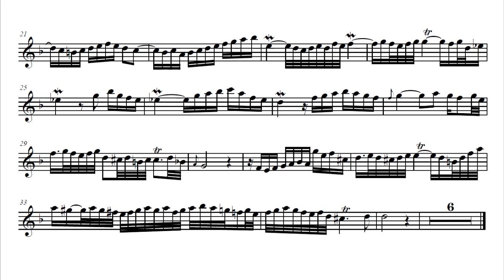Marcello's Concerto in d minor: II - Adagio [Play Along] [B♭ Sheet music]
Marcello's Oboe Concerto in d minor (c minor version)// Concierto para Oboe en re menor (versión en do menor) - Marcello

2nd movement - Adagio // 2º movimiento - Adagio

B♭ Instruments  // Instrumentos en Si bemol

sheet music

Trumpet